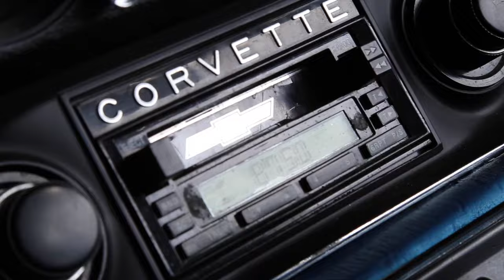"California Tom Cruise" cruising in our '70 Stingray down the coast to Big Sur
That one time when "Tom Cruise" rented your '70 Corvette Stingray to cruise the California Coast! He has to be the best Tom Cruise tribute actor ever!
Rent the Stingray next time you're in Monterey !